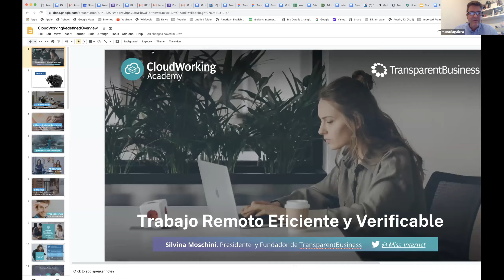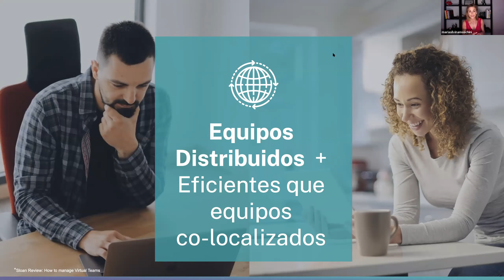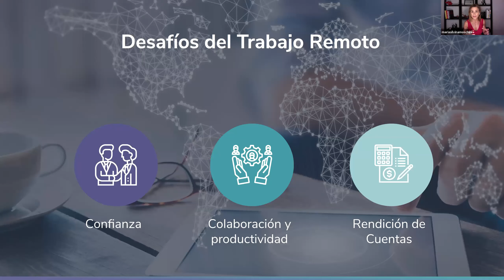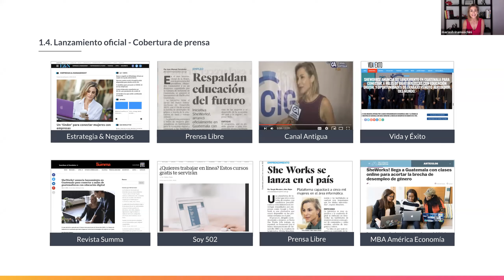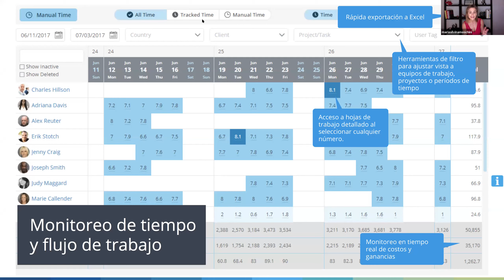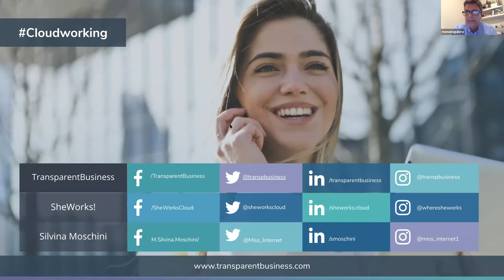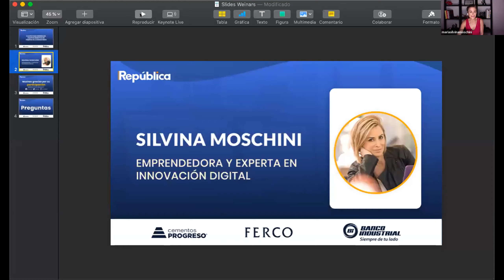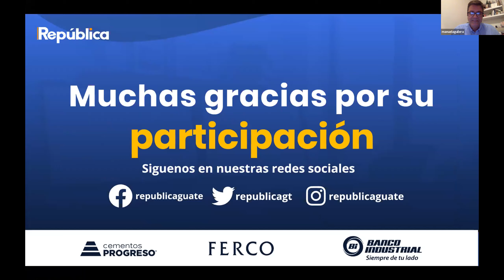Webinar | Claves para gerenciar el home office durante el coronavirus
¿Se te complica manejar a tu equipo de trabajo durante la pandemia? ¡No más! En este webinar, con Silvina Moschini, podrás aprender los puntos claves para un correcto manejo a distancia.